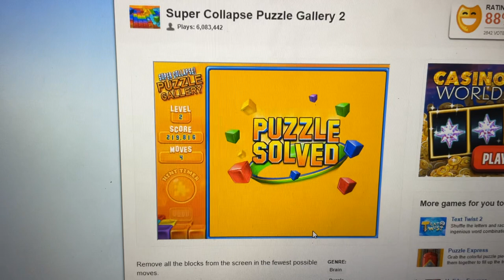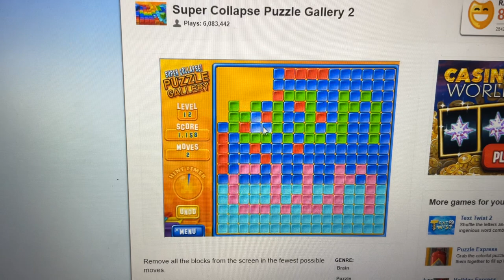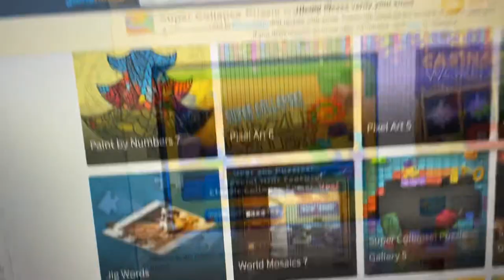Super Collapse Puzzle Gallery September 27 2023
Puzzle List
1. A Tasty Treat
2. Plankton
3. Stack Fall
4. Egyptian
5. Ermasus Bridge
6. Jack In The Box
7. Purple And Gold
8. Slot Machine
9. Out The Window
10. Luau
11. Lombard Street
12. Cancun
13. Alien
14. Tie Dye
15. Humuhumunukunukuapuaa